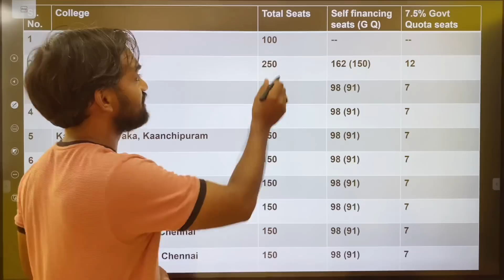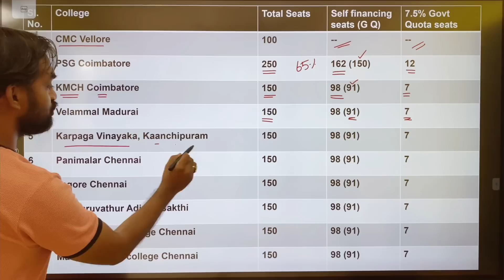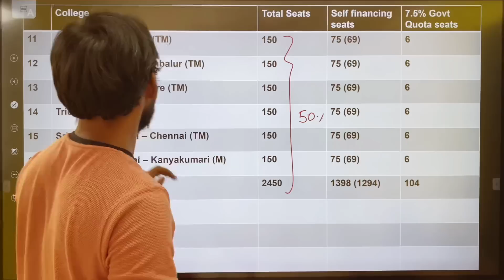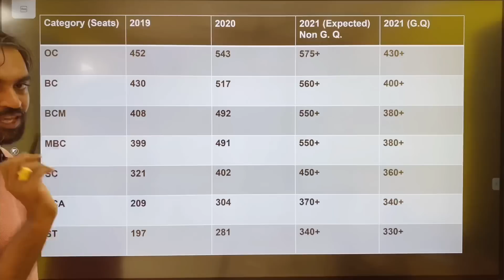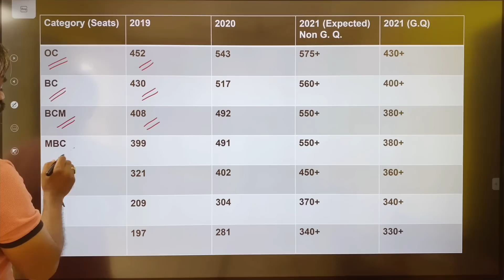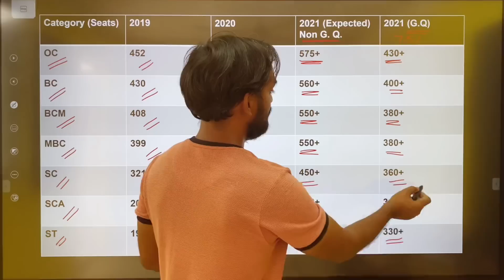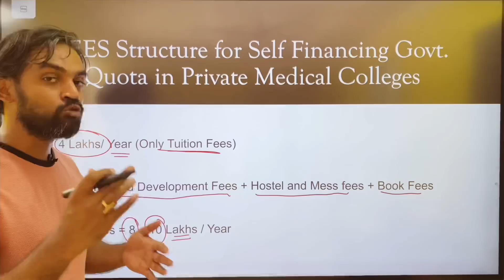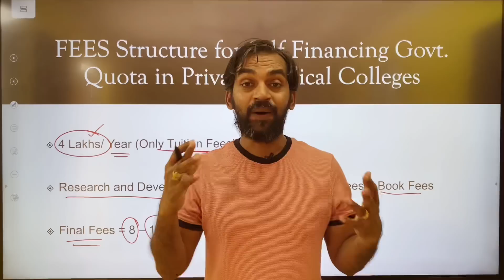Private medical colleges in Tamilnadu | seat matrix | Fees | Govt quota seats | Self finance seats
Private medical colleges in Tamilnadu | Sest matrix | Fees | Govt quota seats | Self finance seats